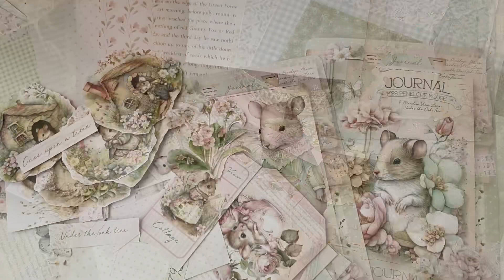The craft room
To find out how to join The exclusive craft room where you will receive each month support, some videos on how too, some months have bonus projects and each and every month an exclusive digital jammed full of pretty papers and fussycuts. You will also become a private group member where we can share our inspiring projects , support and encourage each other.
Like this months whimsical inspiring story of The little mice that live under the oak tree at Meadow view Lane.
Sign ups are taking place and all those that are on the waiting list will get to become part of the community and a member between the 20-30 May after that doors will close until November, so be quick if this sounds interesting to you , visit shabbyartboutique.com for more information here -